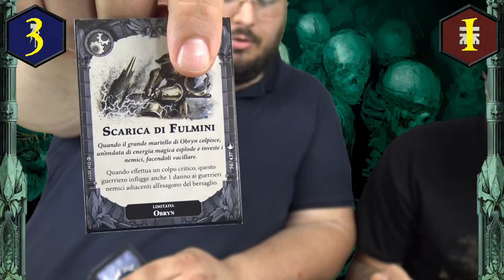Gita Galattica a Shadespire ep03: Battle Report Steelheart Champions vs Garrek's Reavers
La seconda partitona tra Fra e Paesiello! Riuscirà il campione di Khorne a vincere questa volta? O il prescelto di Sigmar avrà ancora una volta la meglio?